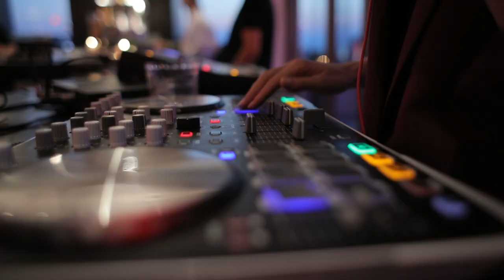VIP's100 at The Twenty Two Restaurant Hotel Metropol Palace Belgrade 5.7.2018.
Living a cool and classy lifestyle is enough for it self. It makes less important if someone is rich and loaded wit luxury because, as it is said “money can’t buy you love”. Well neither a true style! You have to love it, work for it!

Thinking this way may lead One to perception how to choose a proper drink... starting with top quality, that’s for sure but further it becomes Ones style, the way of expression, the way of living.

Choose wisely, drink responsibly but don’t forget to do it with style!

If this was a fine introduction than let’s say cheers, or наздаровие, or campai, prust, živeli, sherefe or how ever we feel cheering to our last (But not the least) IVAN THE TERRIBLE vodka VIP’s100 Event organized in cooperation with BelgradeVIP, associated with HUAWEI mobile and hosted by the TWENTY TWO restaurant of METROPOL PALLACE the luxury collection hotel.

Enjoy the video and hope to say cheers sipping IVAN somewhere, sometime soon!